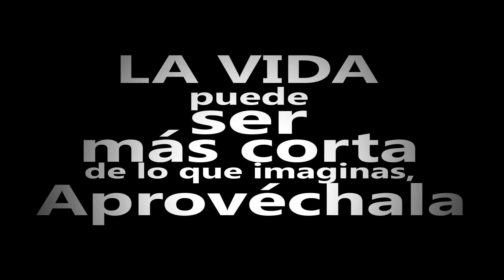Un corto muy corto: Nacer, caer, y morir, una metáfora sobre la vida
Esta metáfora sobre la vida y la muerte demuestra que la vida puede ser muy corta, y que cada segundo que pasa es importantísimo. Aviso de que no tiene nada que ver con aborto. Simplemente se trata de una "mierda" desde el principio, para los que duden.